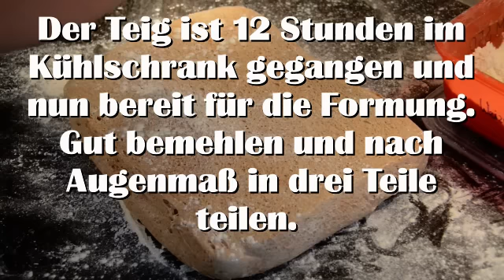Pide formen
Eine Videoanleitung zur Formung von türkischem Pide-Brot